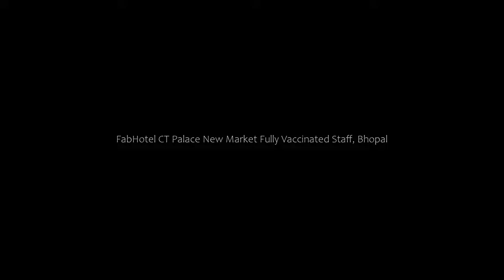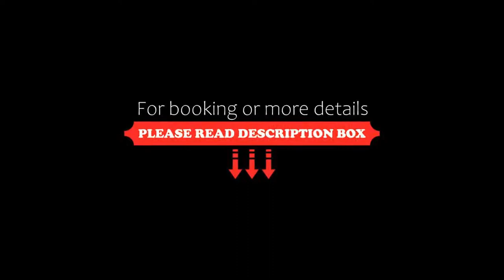FabHotel CT Palace New Market Fully Vaccinated Staff, Bhopal, India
About Property:
You're eligible for a Genius discount at FabHotel CT Palace New Market - Fully Vaccinated Staff! To save at this property, all you have to do is sign in.
Featuring 3-star accommodation, FabHotel CT Palace New Market - Fully Vaccinated Staff is located in Bhopal, 4.1 km from Museum of Man and 5 km from Van Vihar National Park. With free WiFi, this 3-star hotel offers a 24-hour front desk and room service. Private parking can be arranged at an e...
Property Type: Hotel
Address: 84,Malviya Nagar, Main Road New Market,Bhopal, 462003 Bhopal, India
Searching For
1. FabHotel CT Palace New Market Fully Vaccinated Staff - Bhopal - India
2. FabHotel CT Palace New Market Fully Vaccinated Staff - Bhopal - India Address
3. FabHotel CT Palace New Market Fully Vaccinated Staff - Bhopal - India Rooms
4. FabHotel CT Palace New Market Fully Vaccinated Staff - Bhopal - India Amenities
5. FabHotel CT Palace New Market Fully Vaccinated Staff - Bhopal - India Offers and Deals
Audio Credit:
Track Title: Subway Dreams
Artist: Dan Henig